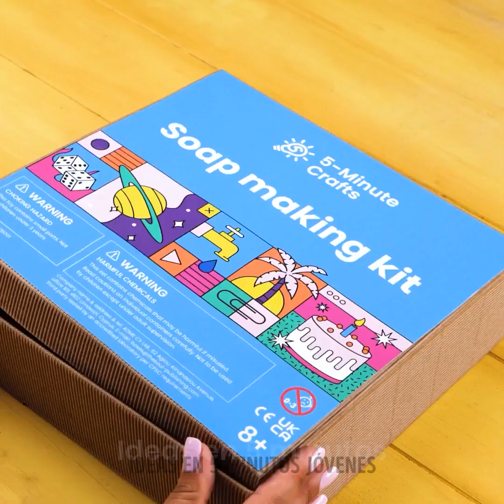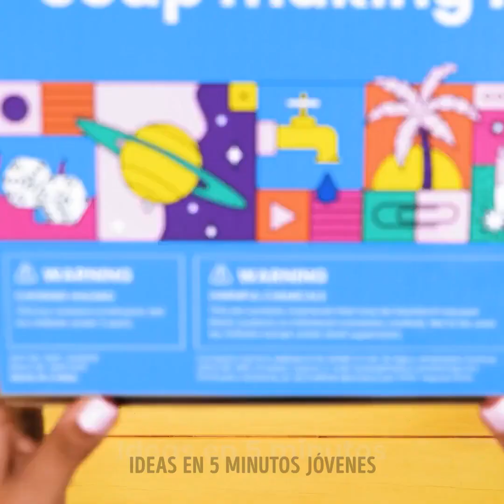Manualidades con jabón para darle un toque divertido al baño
TIMESTAMPS:
00:04 Jabones con formas inusuales
03:16 Jabón de aloe vera
04:16 Jabón con forma de cara
05:07 Jabón con forma de chocolate
06:35 Jabón de oso de gelatina